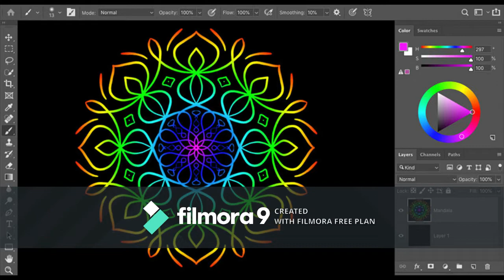Macluumaadka uu idin hayo Suldaan shige channel ka Faaideysi wacan.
waxaad ilaga soo xiriiri kartaan wixii talo iyo tusaaleba ah
facebook :sultan mohamed omar shige.